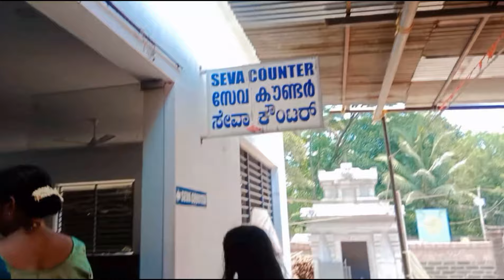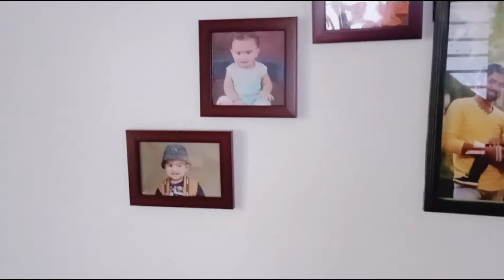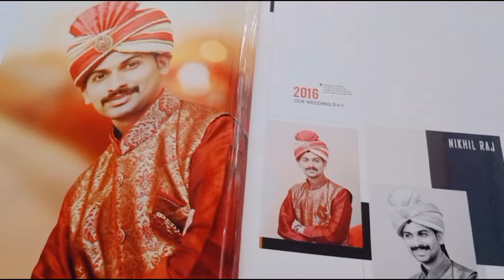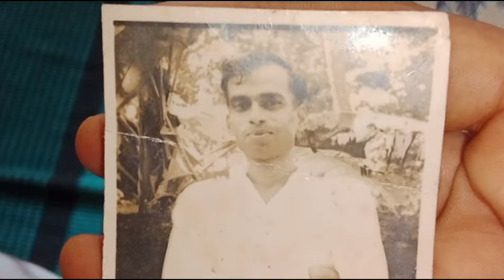ಅತ್ತೆ ಮನೆಗೆ ಹೋಗ್ತಾಇದ್ದೀವಿ.. ನನ್ನ ಹಳೆ ಫೋಟೋಸ್..ತುಂಬಾ ಕುಶಿ 😍😍😍